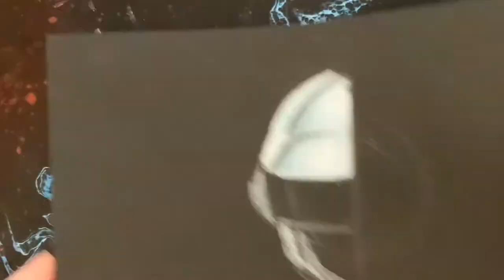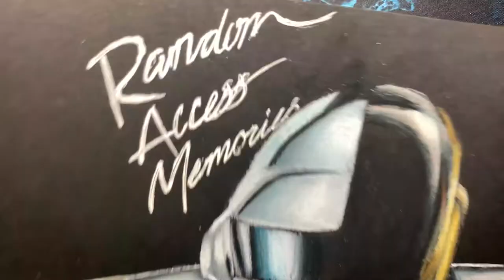Drawing DAFT PUNK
In this video I drew the French House music pioneers, Daft Punk.